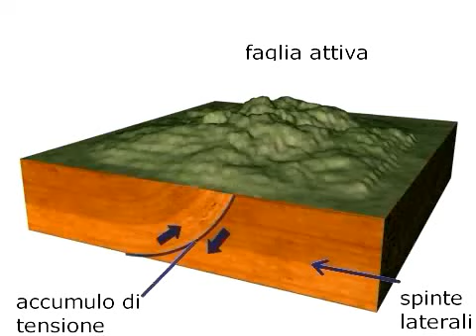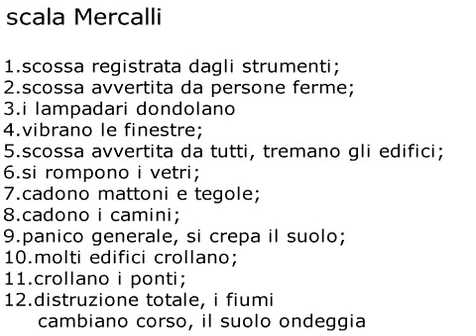terremoti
Terremoti e onde sismiche